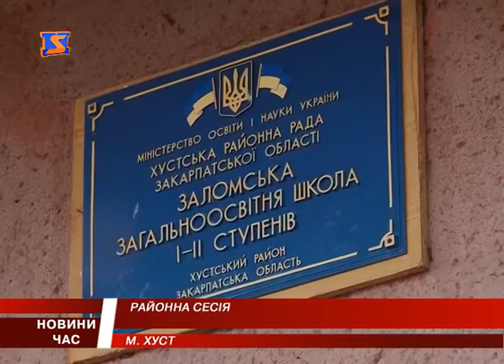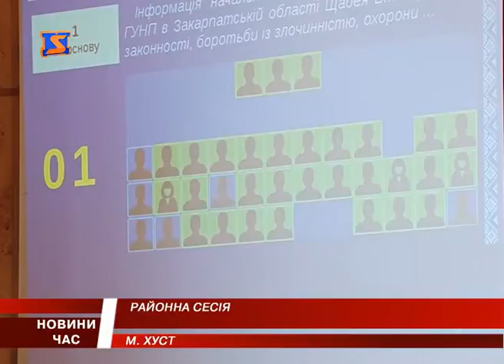У Хусті засідали районні депутати